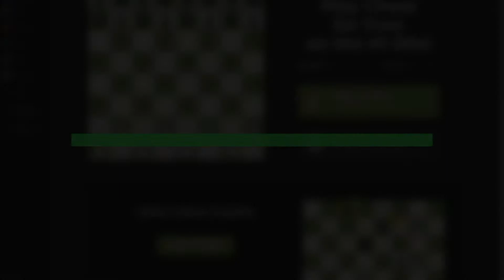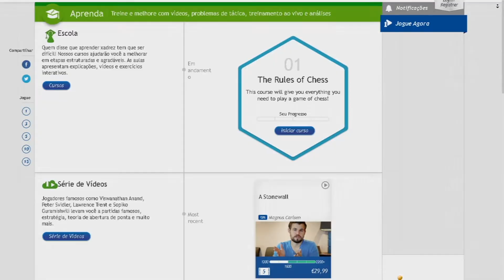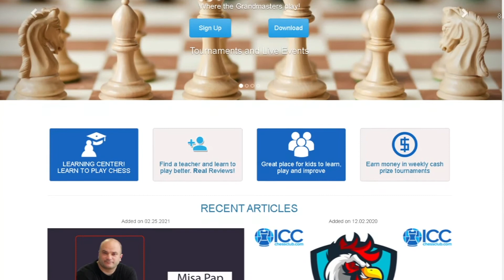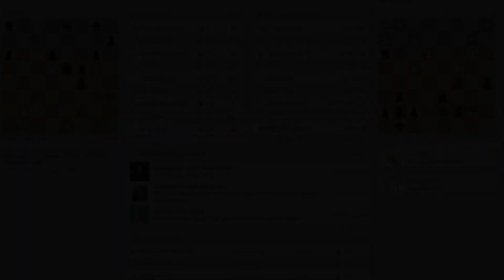OS 5 MELHORES SITES PARA SE JOGAR XADREZ - P1NDICA #55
Quer saber quais são os melhores sites para jogar aquele xadrez maroto ou até mesmo aprender a jogar? Confira a nossa lista!

Índice do vídeo:

0:00 - Introdução
0:42 - Chess.com
1:34 - Chess24
1:58 - Playchess.com
2:25 - ICC chessclub.com
2:50 - Lichess.org
3:16 - Conclusão